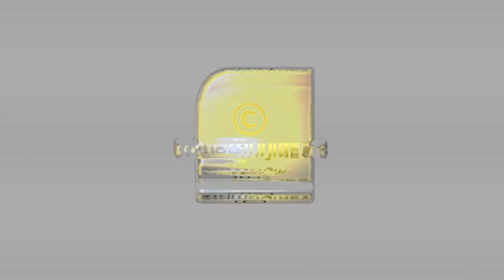പി എസ് സി പട്ടികയിലുള്ളവർ പടിക്കുപുറത്ത് | KERALA GOVERNMENT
പി എസ് സി പട്ടികയിലുള്ളവർ  പടിക്കുപുറത്ത്:  കൊലപാതകികൾക്കും ഭാര്യമാർക്കും സർക്കാർ ജോലി | KERALA GOVERNMENT